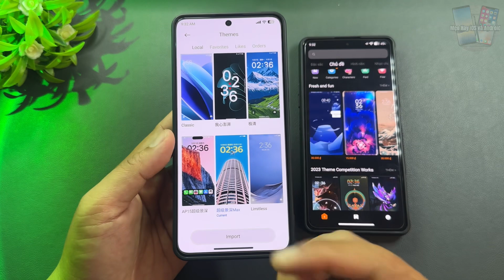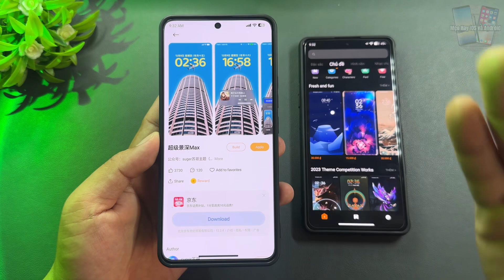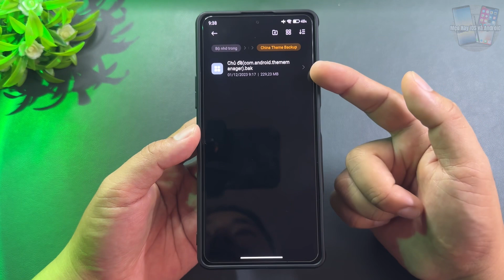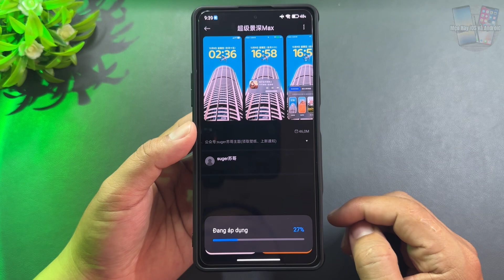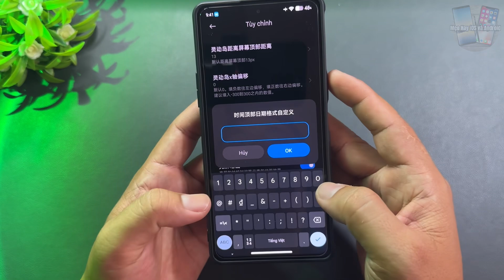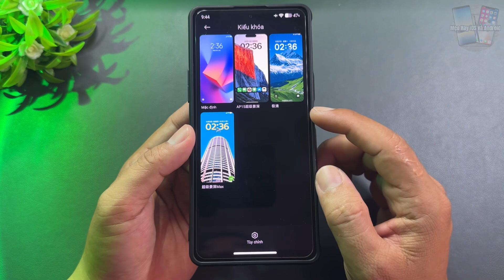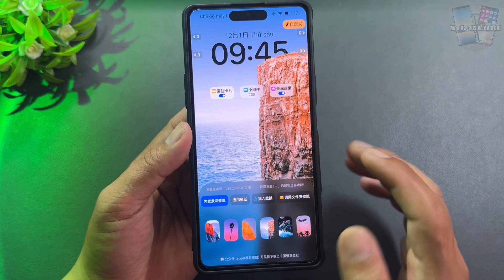Cài Theme Phiên Bản China Trên Xiaomi Global | Nhiều Theme Đẹp Tùy Biến Cao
File (Telegram):
Video liên quan:
Cài Lại NVXui V4 Đã Bị Gỡ Khỏi Cửa Hàng Theme Xiaomi | Theme iPhone Với Control Center Trên Xiaomi